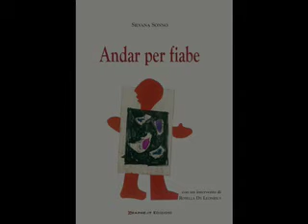Booktrailer Andar per fiabe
Booktrailer del libro di Silvana Sonno Andar per fiabe, con un intervento di Rosella de Leonibus (Graphe.it Edizioni, Perugia 2009, pagine 104).

Un altro modo di attraversare il mondo.

Otto storie, per lo più strampalate e inconcludenti; niente messaggio, niente morale  almeno nel senso tradizionale del termine . Le fiabe  quelle vere  si sa, hanno unorigine popolare. Scrivere fiabe, oggi, è unoperazione temeraria, intanto perché il genere è antico e ben codificato e si lascia contaminare, ma sovente a scapito dellautenticità, se non si ha chiaro il senso delloperazione che si mette in essere.

Il testo è arricchito da un intervento di Rosella De Leonibus, psicologa e psicoterapeuta, sul senso della fiaba e da cinque mappe dellartista Luigi Fosca, che costituiscono una diversa sequenza narrativa di come la pagina si fa struttura.